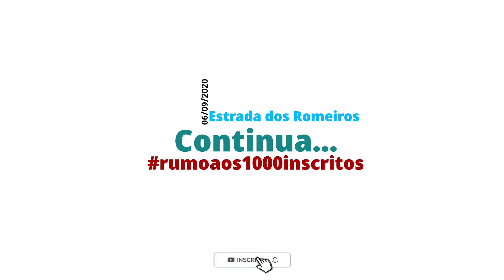PORTAL DOS ROMEIROS - XMAX250 HONDAELITE125 HAOJUE LINDY 125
Segue o segundo vídeo do nosso passeio, realizado no dia 06/09. Sua única obrigação e Clicar no Like. Fácil!

💡SUGESTÃO DE CONTEÚDO ? 💡

📲 QUER FAZER PARTE DO NOSSO GRUPO DO WHATSAPP - MANDA SEU CONTATO NO MEU E-MAIL 👆👆👆